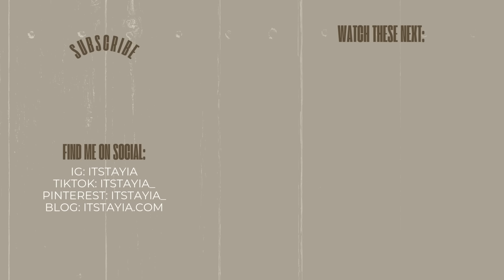*DETAILED with pics* How I Grew Waist Length Hair | Natural Haircare Routine for Length Retention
Waist length natural hair has always been a goal of mine. I'm so proud that I'm finally here. Want to know how I grew my natural hair to waist length? I'm sharing all of the things that have helped me grow my 3c/4a, low porosity, medium density, medium-coarse hair long.

I want to note that I grew my hair without using hair growth oils or supplements and also, long hair does NOT run in my family.

CHAPTERS:
00:00:00 - INTRO
00:00:45 - WHERE MY NATURAL HAIR JOURNEY BEGAN
00:03:46 - FIGURE OUT YOUR HAIR TYPE, NOT CURL PATTERN
00:05:44 - DETERMINE YOUR HAIR'S NEEDS
00:06:34 - BUILD A WASH DAY ROUTINE
00:07:53 - USE THE RIGHT DETANGLING TOOLS
00:08:53 - TURN DOWN THE HEAT
00:10:31 - USE THE RIGHT HAIR PRODUCTS
00:12:09 - GIVE YOUR HAIR A BREAK
00:13:17 - TIPS FOR POSTPARTUM SHEDDING
00:14:07 - EAT A WELL BALANCED DIET
00:14:46 - PUT HAIR HEALTH OVER LENGTH

pronounced like Tia, but its Tayia  🫶🏾